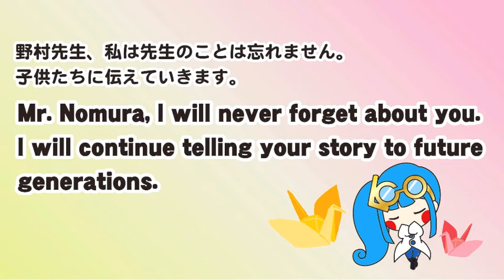プチTimes英会話♪No.162 A Wish for a Thousand Paper Cranes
カンタン♪使える♪プチ英会話☆No.163
毎週1回更新！繰り返しマネして覚えよう！
 無料情報紙「西広島タイムス」に連載のプチTimes英会話コーナーより。(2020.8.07号掲載）